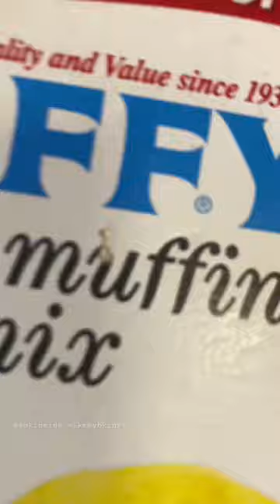ASMR FOOD | LET’S BAKE BANANA CORN MUFFIN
I found this corn muffin mix in the pantry, just tried my luck in baking and play with the mix by adding banana and turned out great. I hope you like this very short video.

Thanks for watchin and stay safe.